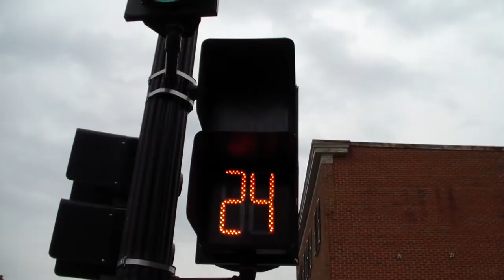Georgetown - A Glimpse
A 30second test video of my Samsung HMX-Q10